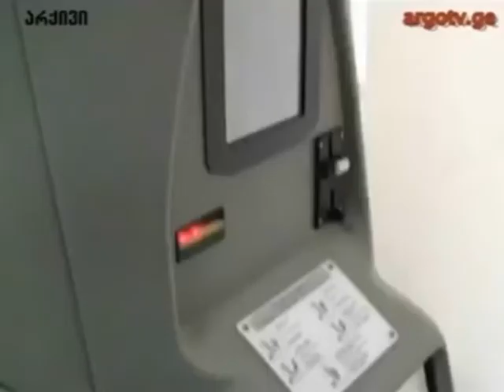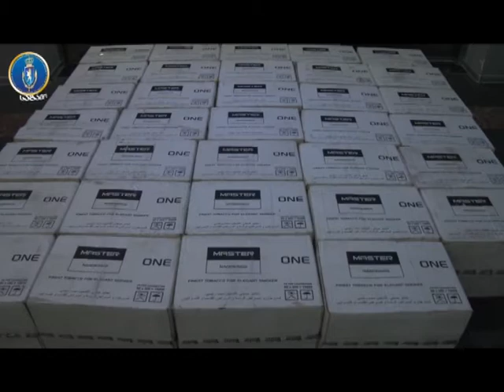speqtri 02 03 2018